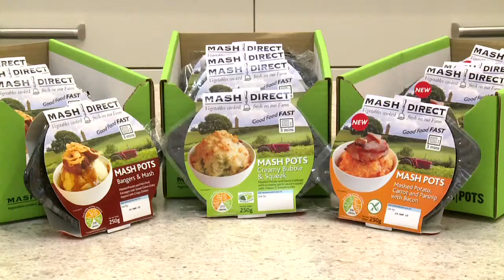NIFDA Awards 2013: Mash Direct Mash Pot Range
Expanding into the food to go market, Mash Direct created the Mash Pot range, a mini meal with the same high quality taste and texture of their main lines, including bangers and mash, bubble and squeak and carrot and parsnip with bacon